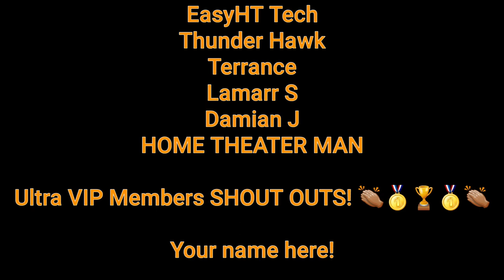Dead Island 2 - Official Gameplay Trailer | gamescom 2022 - Reaction!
A gorier game than dying light 2?